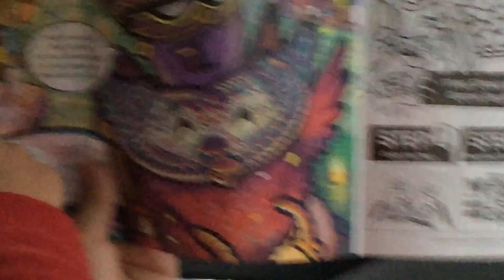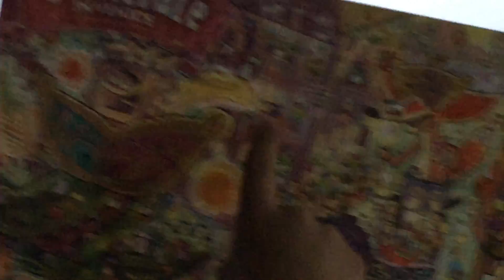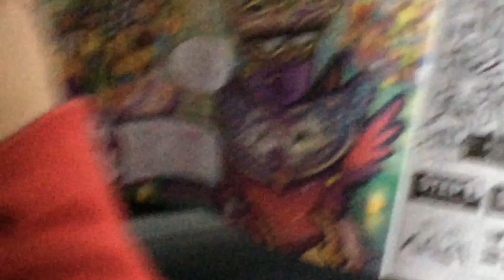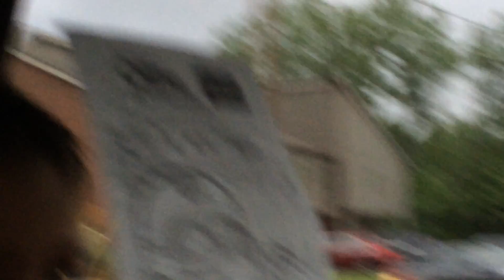Olive garden's NEW HIDEN PICTURES !!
story time

ok, so this is how it began ...

So one day I and my family went out to Olive Garden we went to sit down and I saw a new picture. It looked different than before so I wanted to make a video but I couldn't because I didn't have my phone.

and that is how it happened

kid1ovando